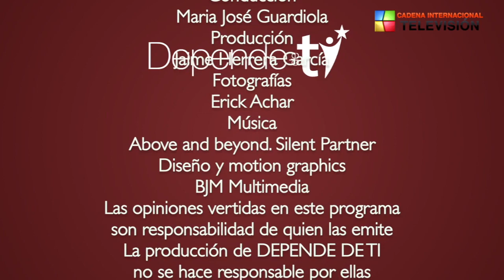Depende de ti con Maria José Guardiola, tenor Alfredo Maass, bosque de agua, driana Dey, Recad solu